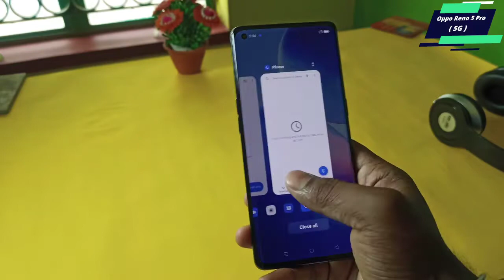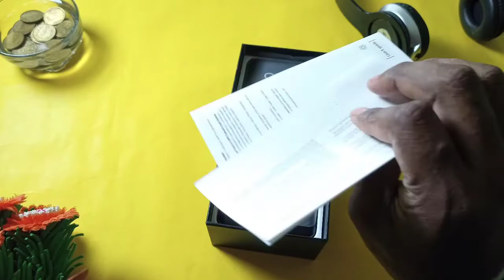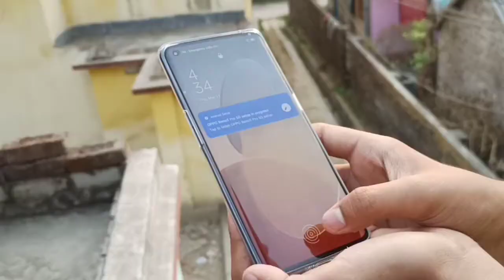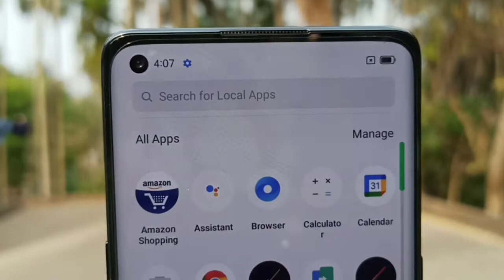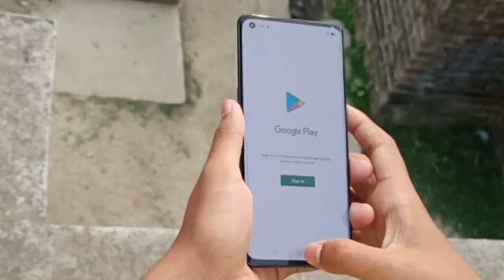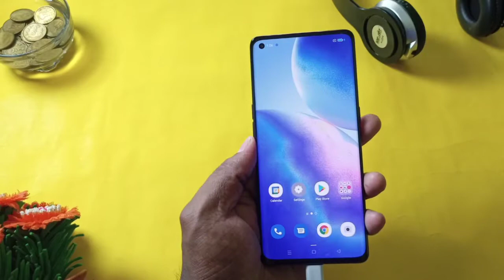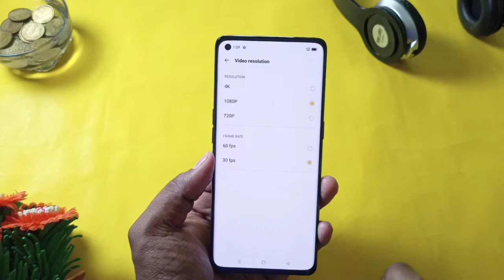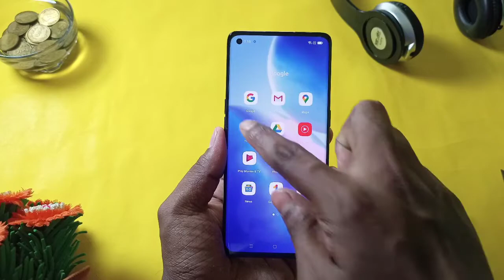OPPO Reno 5 Pro Unboxing & Review | Dimensity 1000+ | Videography Expert | OPPO Reno 5 Pro 5G Black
India's first dimensity 1000+ soc phone oppo reno 5 pro 5g comes with 90hz super amoled display 65w vooc charger !

Quaries Solved :

Oppo Reno 5 Pro 5G Starry Black Variant Unboxing
Oppo Reno 5 Pro 5G Unboxing & Full Review
Oppo Reno 5 Pro 5G Black Unboxing

Video Highlights
00:00 My Style
00:31 Intro
01:21 Quick Unboxing
03:32 Back Design
04:02 Physical Overview
05:00 First Impression
06:12 Device Protection
06:52 Display
07:59 Performance
09:02 Battery & Charger
09:45 Cameras
10:25 Selfie Camera
10:53 Camera features
12:23 Os & Android Version
13:03 Multimedia
14:39 Indisplay Fingure print Scanner
15:30 Connectivity
15:47 My Honest Opinion

My Gears

Digitek ring light rs 600

Tripod Rs 500

best lowest price mic for youtube videos

Digitek Ring Light Best For Youtube Videos